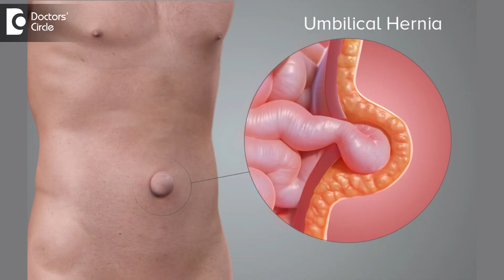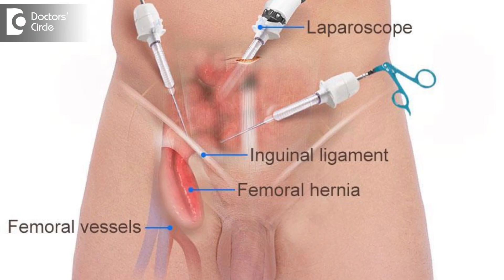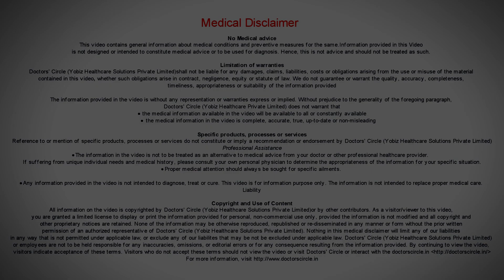Don't ignore swelling on abdomen ! - Dr. Muralidhar S Kathalagiri | Doctors' Circle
A small percentage of the hernias can be hereditary umbilical hernia can be hereditary, inguinal hernias can be hereditary. It can also run in families in a small percentage of people. Except for congenital that is umbilical hernia happening at birth, small ones happening at birth and no other hernias go out on the own. They have to be operated up on. The hernias can be operated by two methods, the conventional method is the open surgery where in we make a cut over the hernia and repair the muscle defect with or without a machine commonly with a machine and the second method which we use is laparoscopic repair or keyhole surgery repair for the hernia. So the laparoscopic repair has certain advantage in it being less painful better cosmetic and early recovery.
Recovery from the Hernia surgery depends on the patient, the hernia size and location. The recovery can be as fast as one day they come in morning they get operated and go home by evening, it can happen and they can get back to the normal routine work in very few days as less as 3 to 4 days with laparoscopic or some open hernia repair. Hernias can happen at various parts of the body but which happened commonly in abdominal or gastrointestinal region. These are the weaknesses in the abdomen muscle through which the contents inside abdomen come out and stay under the skin they are called hernias. The common ones being groin hernia or inguinal hernia, umbilical hernia which happened to the umbilicus, incision hernia happen at the place where the person has undergone a previous surgery and the weakness in that area causes the dermis to come out lie under the skin, so they are called incisional hernias.